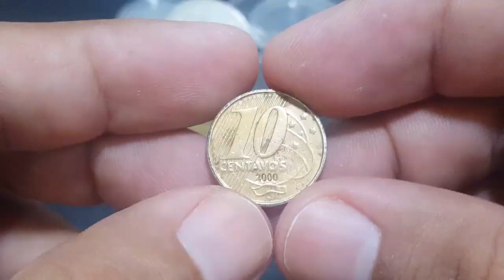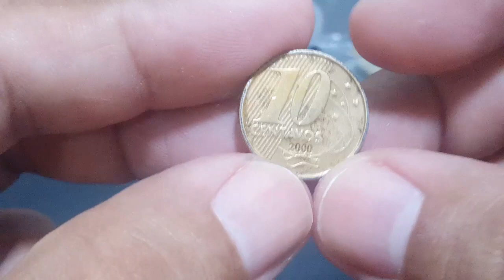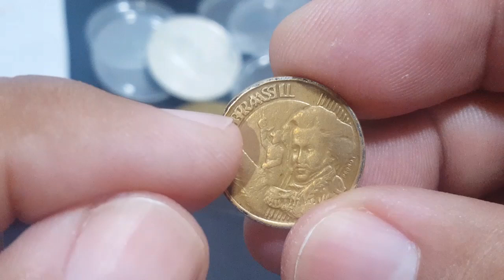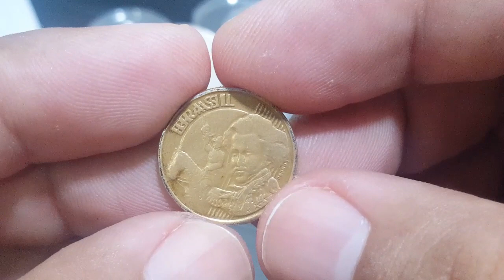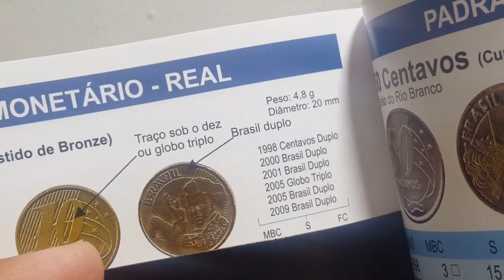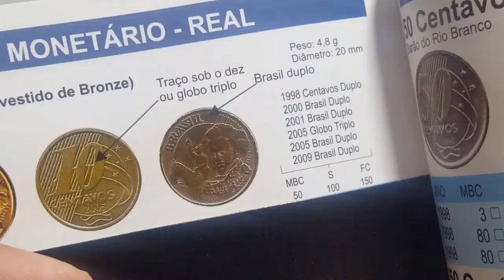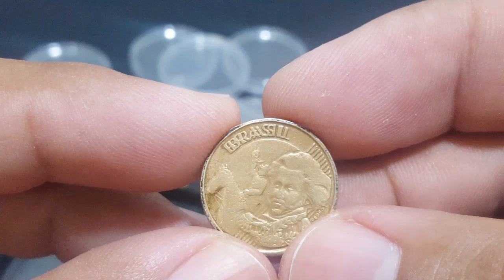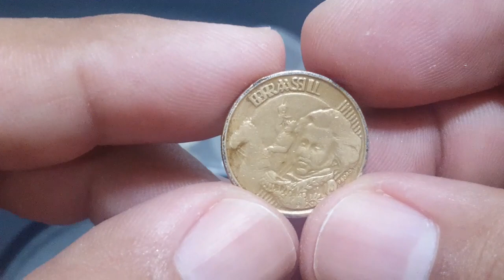Moeda 10 Centavos Brasil duplo, globo triplo e centavos duplo: Valor!!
Confira as moeda de 10 Centavos com Brasil duplo, globo triplo e centavos duplo: Valor delas.